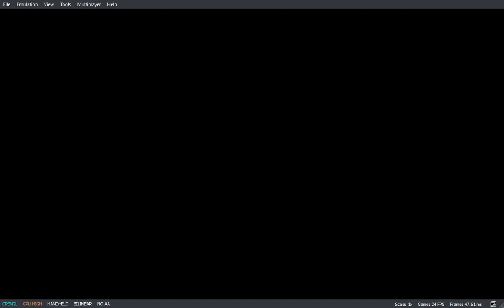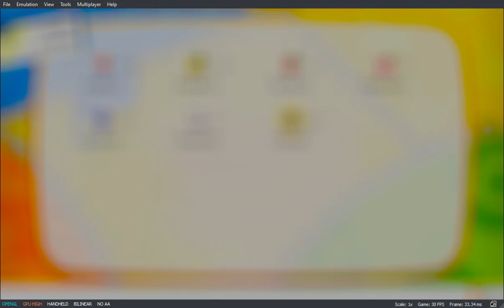Pokémon Let's Go, Pikachu! - Capturing Articuno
This is some gameplay of Pokemon Let's Go Pikachu being played on the Switch. This is capturing Articuno. You must battle him first.